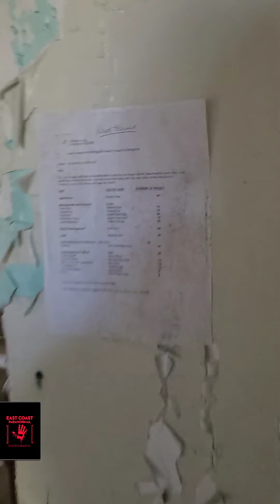January 24, 2021